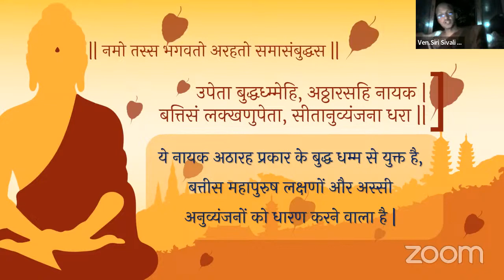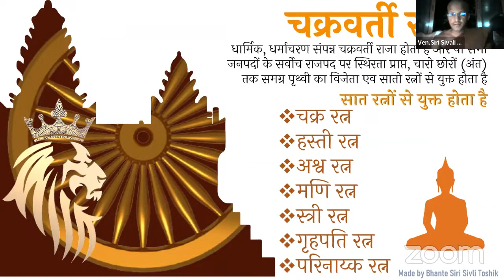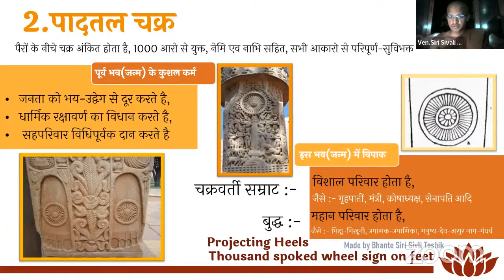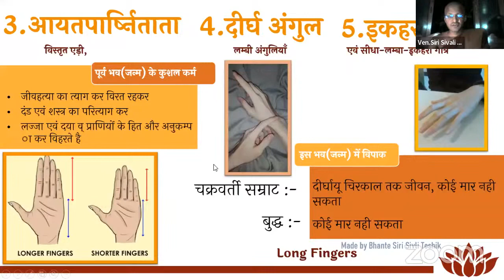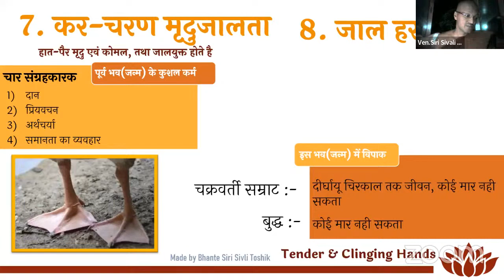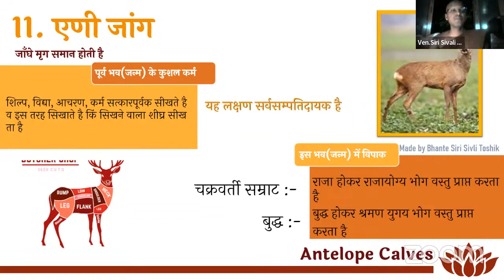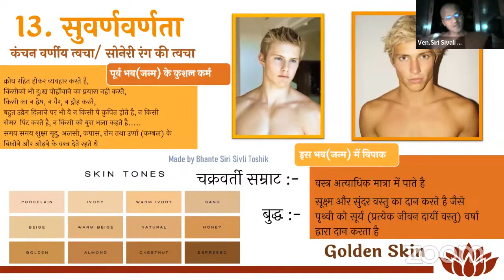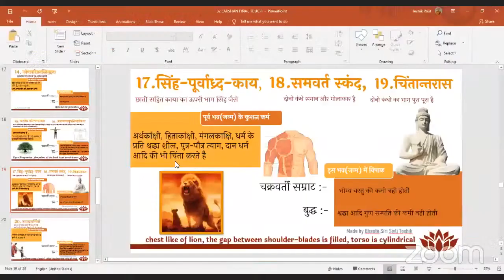भवसागर से मुक्त करने वाले।एक विस्मित बालक! | 32 महापुरुष लक्षण | P-1 | Bhante sivali ​⁠